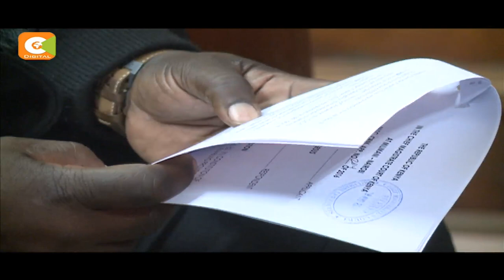Sakata ya Rio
Maafisa 2 waachiliwa kwa dhamana ya laki mbili

 Francis Kinyili na Pius Ochieng  wanachunguzwa kwa uongozi mbaya

 Soi akosa kufika mahakamani kufuatia hali yake ya afya

Wanatuhumiwa kwa masaibu ya timu ya taifa Rio